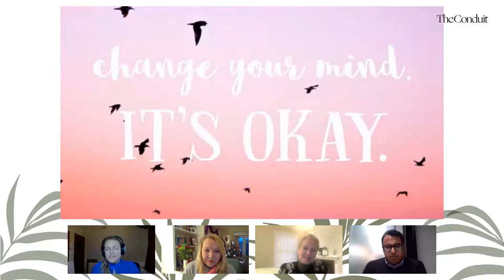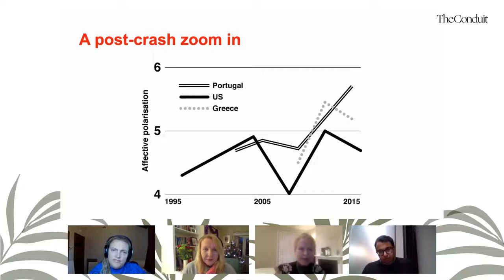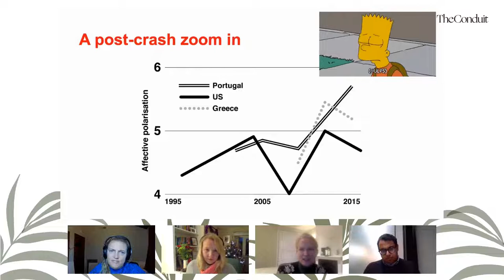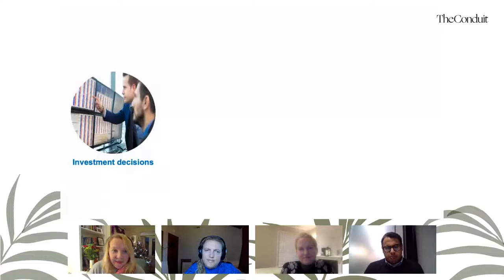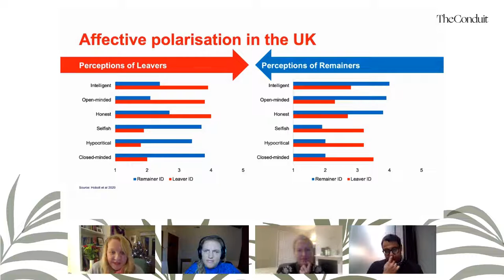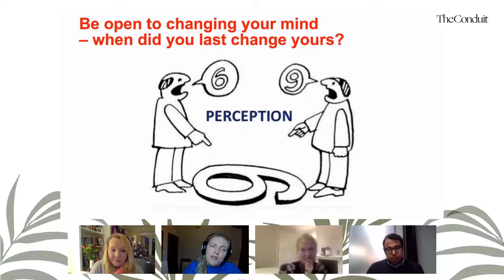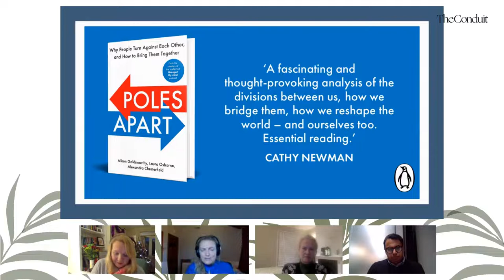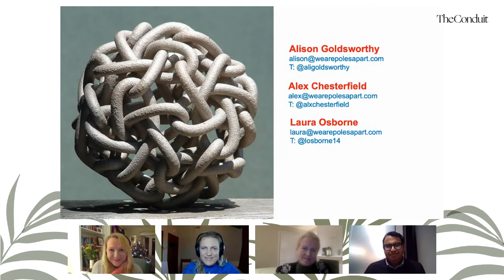Poles Apart: Why People Turn Against Each Other & How to Bring Them Together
Why do people become divided? What steps can we all take to reduce hostility and bring about understanding?

Join us for a live webinar with the creators of the acclaimed Changed My Mind podcast as we find out why people turn against each other, and how to bring them together …